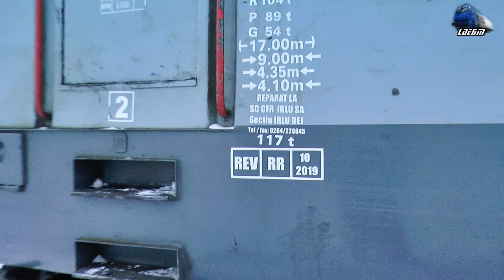Oprire & Pornire Motor LDE2100 60-1317-4 Stop & Start Up Engine in Gara Tinca Station19 January 2021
Oprire & Pornire Motor LDE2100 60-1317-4 Stop & Start Up Engine in Gara Tinca Station - 19 January 2021

00:05 Manevră/Shunting - 060-DA/LDE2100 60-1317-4 RO-SNTFM
01:47 Oprie Motor Sulzer 12LDA28 Engine Stop - 060-DA/LDE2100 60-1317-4 RO-SNTFM
06:10 Pornire Motor Sulzer 12LDA28 Engine Start Up - 060-DA/LDE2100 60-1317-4 RO-SNTFM

19 January 2021